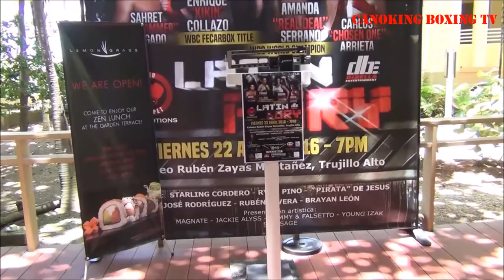'Latin Fury' - Amanda Serrano/Enrique Collazo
Resultados de Pesaje:

8 asaltos- Peso Pluma (Femenino)

126 lbs- Amanda 'Real Deal' Serrano (27-1-1, 20KO's)  vs. 124 lbs- Edina 'DNA' Kiss (6-0, 3KO's)

8 asaltos –Peso Mediano por la vacante correa FECARBOX del CMB
160 lbs- Enrique 'Kikin' Collazo (8-0-1, 7KO's) vs 161 lbs- Oscar Riojas (10-4, 3KO's)

6 asaltos –Peso Completo

264 lbs- Sahret 'The Hammer' Delgado (4-0, 4KO's) vs. 267 lbs- Rubén Rivera (3-6, 1KO)

4 asaltos- Peso Súper Gallo

122 lbs- Carlos 'The Chosen One' Arrieta (1-0, 1KO) vs. 121 lbs- Jonathan Hernández (0-1)

4 asaltos- Peso Súper Ligero

144 lbs- Ryan Pino (3-1, 1KO) vs. 143 lbs- Felipe Rodríguez (Debut)

6 asaltos- Peso Súper Wélter

157 lbs- Emmanuel 'Pirata' De Jesús (16-1, 11KO's) vs. 157 lbs- Eric Piñero (3-5, 1KO)

4 asaltos- Peso Pluma

127 lbs- José 'Toto' Rodríguez (2-2, 1KO) vs. 126 lbs- Kenny Laboy (0-2)

4 asaltos- Peso Súper Mosca

109 lbs- Alexis Díaz (0-11-1) vs.   TBA- Angel Medin